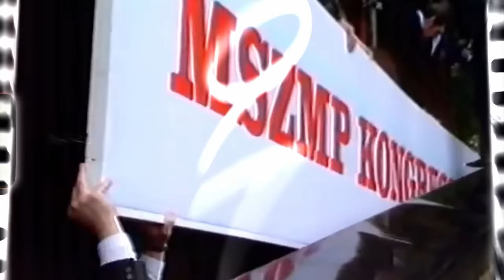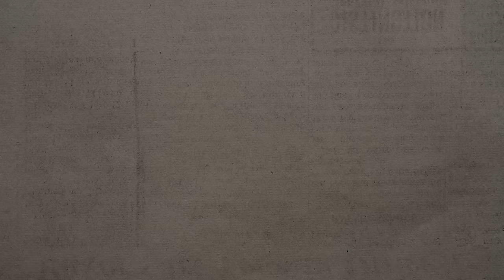Hogyan lettek a kommunistákból "DEMOKRATÁK"?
Baloldal, pénz, hatalommentés. Így zajlott a rendszerváltoztatás Magyarországon a jobboldal szemszögéből nézve. A privatizáció segítette hozzá a kommunista politikai elitet ahhoz, hogy biztos alapot teremtsen saját hatalma átmenekítéséhez. Ehhez a baloldali sajtó asszisztált, de Göncz Árpádnak, a nemzet nagypapájának, egykori köztársasági elnöknek is volt szerepe benne. Vajon milyen hatással van mindez a mai magyar politikai életre? Mi a közös az őskommunistákban és a mai magyar baloldalban? Létezik-e dinasztiális politikusi karrier és felelősek-e a gyerekek a szüleik tetteiért? Ezekre a kérdésekre ad válaszokat Mező Gábor kutató-újságíró, aki az elmúlt években számtalan leleplező cikket írt a kommunista időszak hírességeiről, politikusairól és közéleti szereplőiről.

00:00-01:48 Baloldal, pénz, hatalommentés?
01:49-04:00 Békés rendszerváltoztatás?
04:01-06:01 Göncz Árpád, "a nemzet nagypapája"
06:02-08:31 Fordítóiroda a börtönben?
08:32-11:27 Hogyan mentették át a hatalmukat?
11:28-13:59 Dobrev, Apró - a baloldali politikusi dinasztia
14:00-15:30 Gyurcsány Ferenc hatalomátmentése
15:31-19:04 Donáth Anna és a családi összefonódások
19:05-20:04 Felelős a gyerek a szülei tetteiért?
20:05-22:19 Kommunista-baloldali párhuzamok
22:20-22:53 Elköszönés